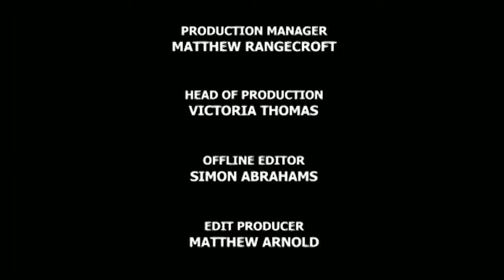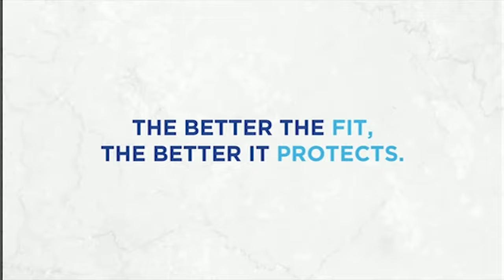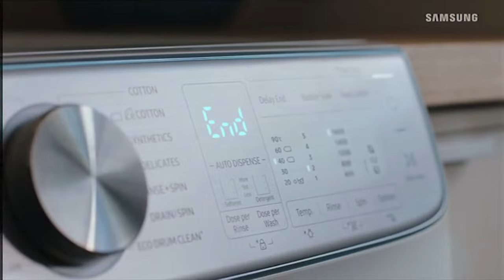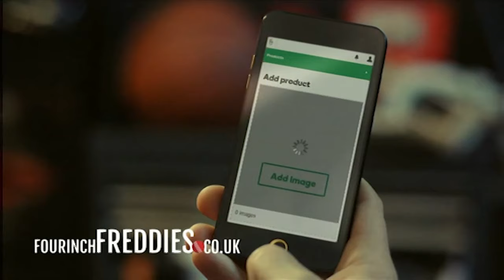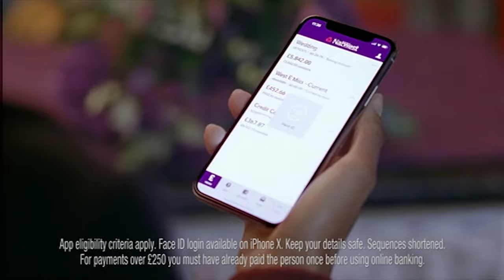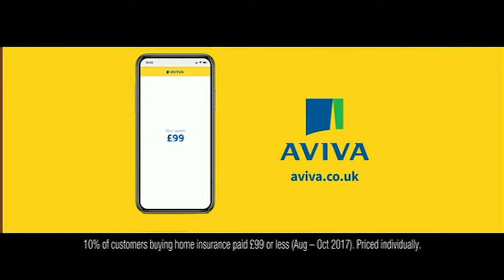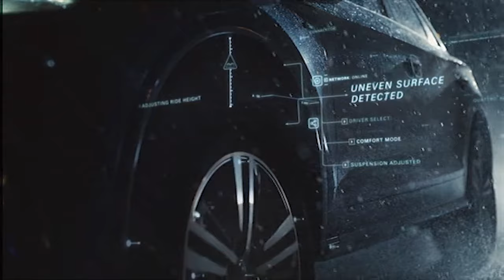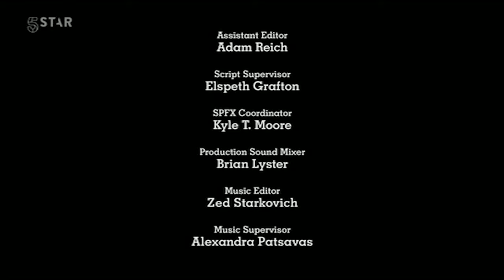5Star Continuity & Advert Breaks - Wednesday 11th April 2018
Recorded from 10pm to 12am on 11/04/2018